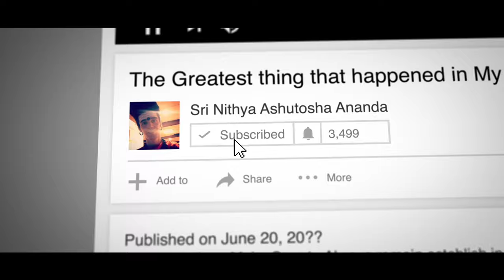BRAINWASHED by NITHYANANDA, Now I'm SPEAKING OUT About His DANGEROUS CULT! (MY RESPONSE) - Part 5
It is not Guru's Grace it is just Coincidence ..? Ehhhh .. I Don't think So.. Thanks .. Bye

Anandamaga Irungal ..!
Be Blissful ..!